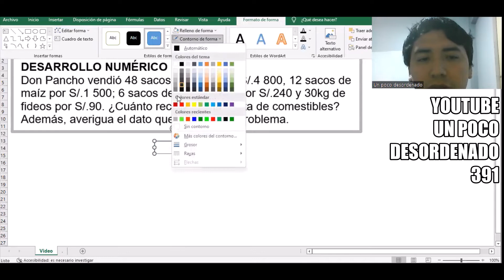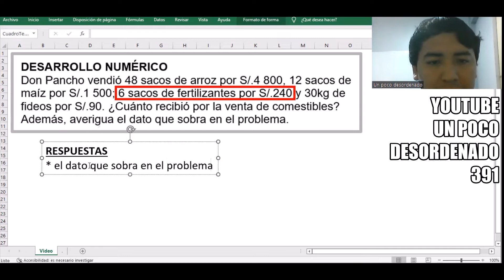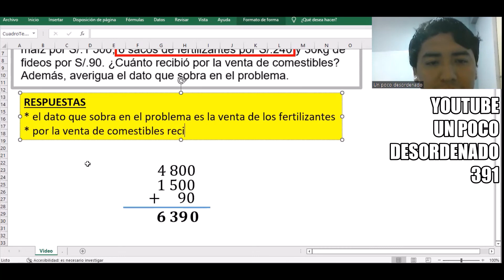581 - Problema resuelto sobre operaciones básicas y la venta de comestibles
DESARROLLO NUMÉRICO
Don Pancho vendió 48 sacos de arroz por S/.4 800, 12 sacos de maíz por S/.1 500; 6 sacos de fertilizantes por S/.240 y 30kg de fideos por S/.90. ¿Cuánto recibió por la venta de comestibles? Además, averigua el dato que sobra en el problema.